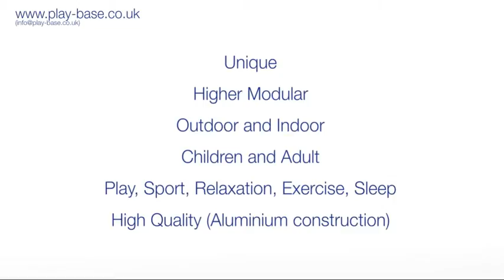Play-Base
Play-Base - play equipment for the 21st century.